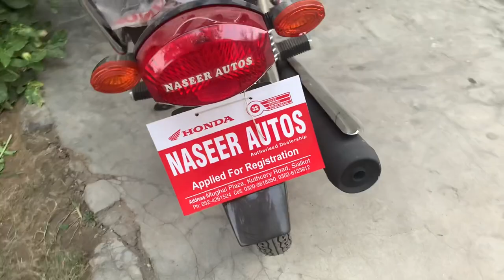HOME SWEET HOME - ZARQAS WORLD # TRAVELING VLOG # PAKISTANI HOME VLOG